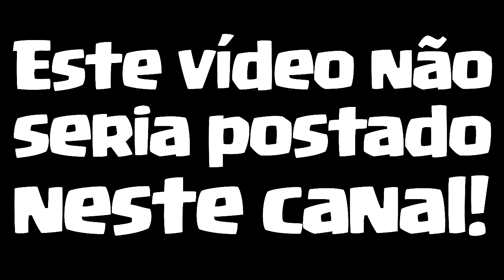TOUCHDOWN!! GANHE AGORA O NOVO DESAFIO DE GRAÇA DO CLASH ROYALE - BRUNO CLASH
EU NÃO DEVIA POSTAR ESTE VÍDEO!! MAS...HOJE VOU MOSTRAR A VOCÊS AS VERDADES SOBRE O MAIS NOVO MODO DE JOGO DO CLASH ROYALE QUE ACUMULA REVOLTAS E ALEGRIAS PARA OS JOGADORES DO CLASH ROYALE!! ASSISTA AGORA AQUI NO CANAL BRUNO CLASH O VÍDEO: TOUCHDOWN!! GANHE AGORA O NOVO DESAFIO DE GRAÇA DO CLASH ROYALE